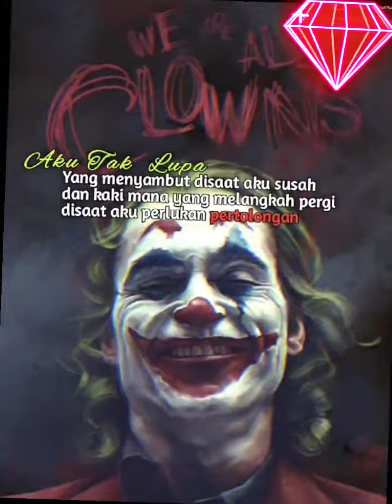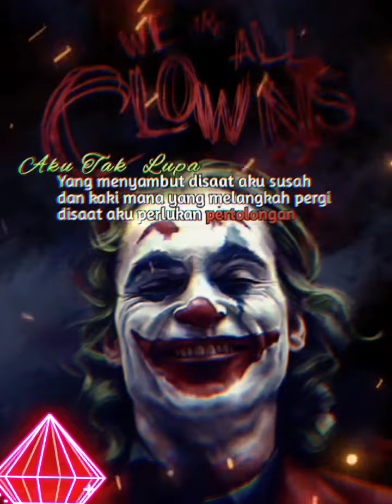dark joker_____ dengan kata kata kiasan diri#joker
selamat datang ke chedark channel
semoga channel ini akan berkembang dengan sokongan kalian

what happened to the joker after the dark knight
acteur joker the dark knight
all joker scenes dark knight
the dark knight rises joker actor
is arthur fleck the joker in dark knight
who replaced heath ledger as joker in dark knight
dark joker background
black joker bundle
dark knight joker batman
dark knight joker
black joker batwoman
black joker banda
black joker bebida
black joker background
black joker batman
black joker bundle in real life
batman dark joker
best dark joker wallpaper
batman dark joker the wild value
black dark joker tattoo
black dark joker
was joker supposed to be in dark knight rises
best joker quotes dark knight
who played the joker in batman the dark knight
dark joker comics
dark joker costume
dark joker cosplay
dark joker cards
black joker card
dark knight joker cast
darkest joker comics
dark cloud joker
dark cloud joker's house
dark carnival joker cards
dark knight joker costume
joker card dark knight
the dark knight joker film complet en français
the joker's catchphrase in the dark knight
dark knight joker nurse costume
citation joker the dark knight
the dark knight joker concept art
que paso con el joker en the dark knight
did batman kill joker in the dark knight returns
why is the joker evil in the dark knight
does joker die at the end of dark knight
who else auditioned for the joker in the dark knight
nonton film the dark knight joker sub indo lk21
what is the joker's real name from dark knight
what was the joker's goal in the dark knight
was joker going to be in the dark knight rises
maggie gyllenhaal dark knight joker scene
joker's gun in the dark knight
where did joker go after dark knight
joker goons dark knight
dark joker hd wallpaper
dark joker hd
black joker hd wallpaper
dark knight joker hd wallpaper
joker dark harley quinn
black joker hacker
black joker halloween costume
black joker honey
black joker hd
black joker hat
how did the joker die in the dark knight
hd wallpapers joker dark knight
which dark knight has the joker
dark knight joker hospital scene
was the dark knight rises supposed to have the joker
black joker in free fire
how dark is joker
joker in dark knight
joker in dark knight rises
joker in dark night
joker in dark knight actor
joker in dark knight returns
joker in dark knight quotes
black joker iris
who plays
joker no makeup dark   90,
hastag=